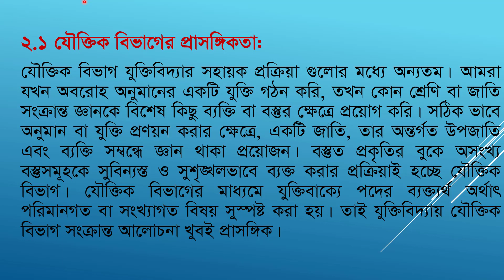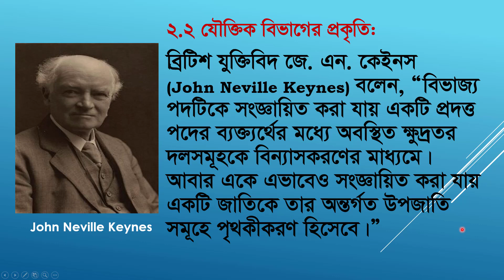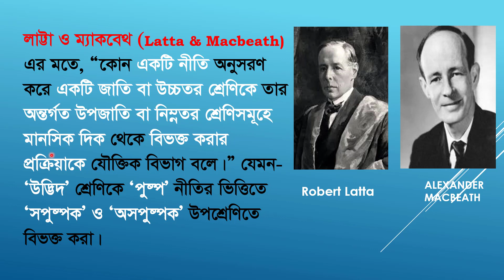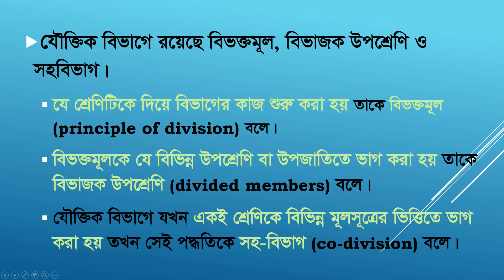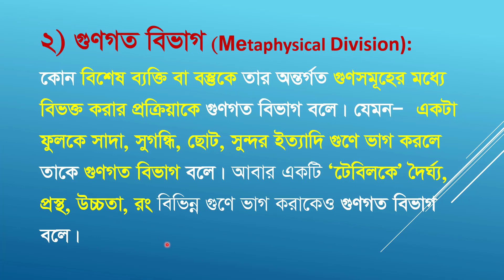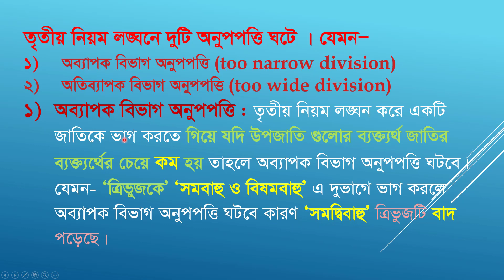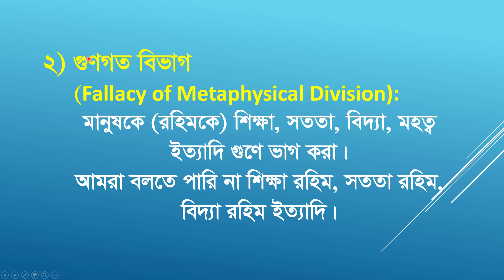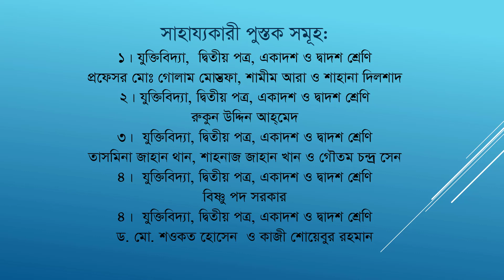Logic 2nd Paper Class 3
Logic - 2nd Paper
Chapter - 2
Topic - যৌক্তিক বিভাগ (প্রথম ক্লাস)